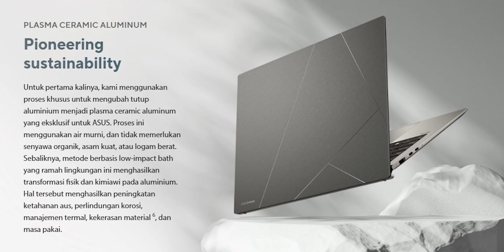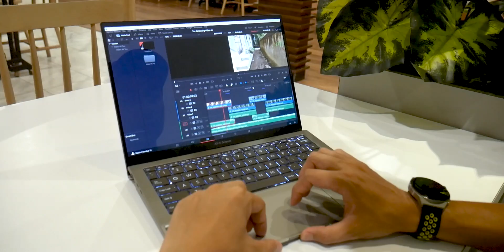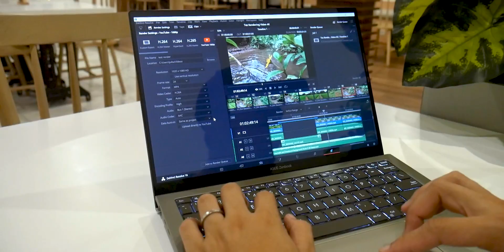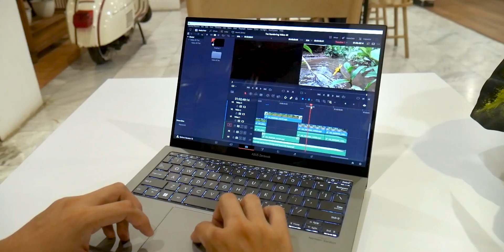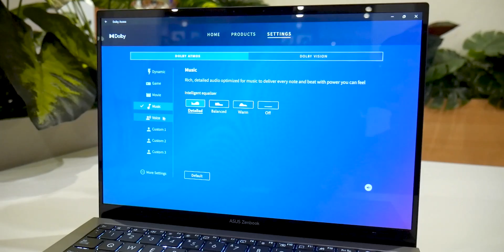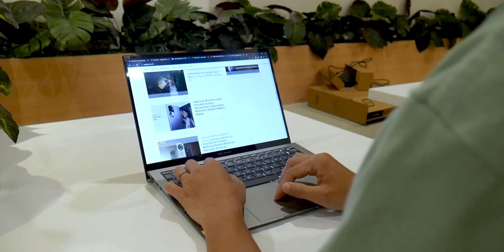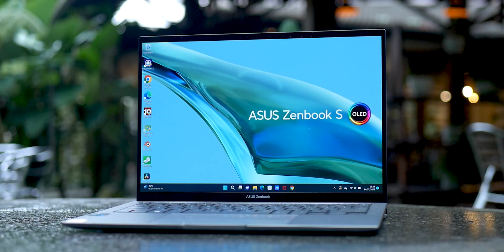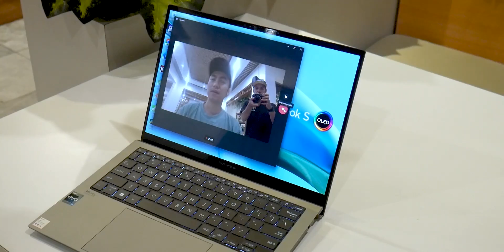🔥 Apa Sih Menariknya Laptop Paling Tipis di Dunia? ASUS Zenbook S 13 OLED UX5304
Laptop paling tipis dan ringan di dunia saat ini?
apa saja yang menarik?

Lazada